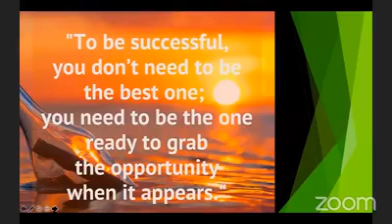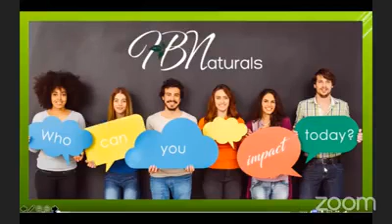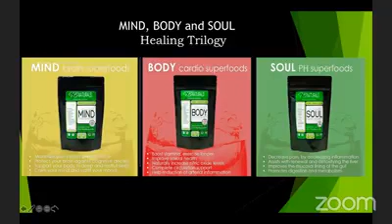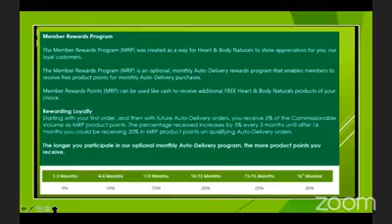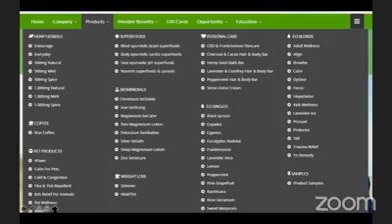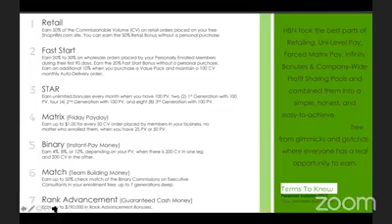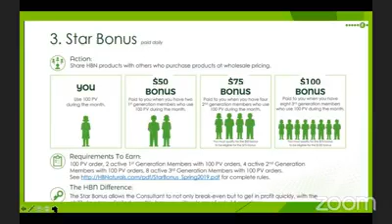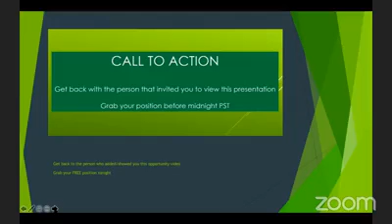HBN 7:30 PM EST Overview featuring Sleep Magnesium Lotion